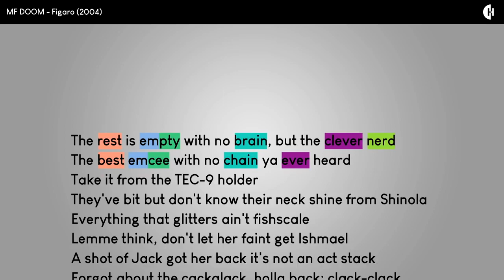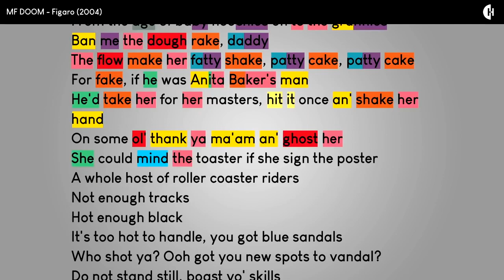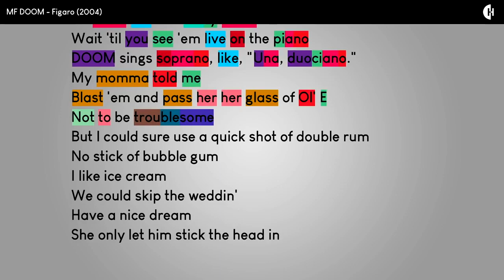Figaro - MF DOOM (Highlighted Verse)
Run through iconic verses word for word. Visual cues via the videos the "rhymes highlighted" people here on YouTube produce, and the remixing of audio here in house at BEAT STREET allow for an engaging immersive experience. Sign up to have a HI RES video of yourself enjoying the installations here at that studio on BEAT STREET.